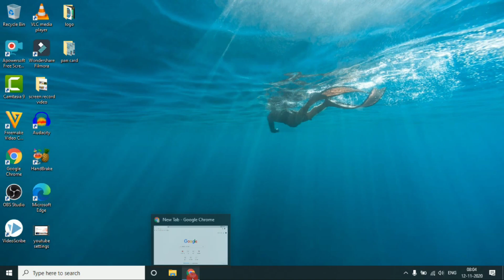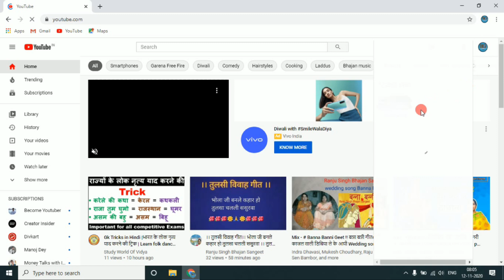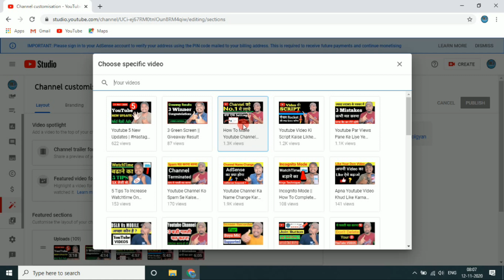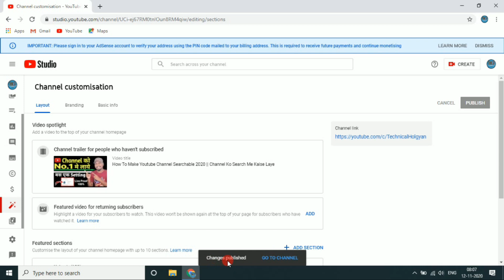Youtube Channel Ke Homepage Par Video Trailer Kaise Lagaye 2020 | Youtube Channel Homepage Setting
Hi Dosto..
            Aaj ki video me Maine aapko youtube par channel trailer kaise lagate hai wo bataya hai Ummeed hai ki aapko ye video pasand ayegi.

Cover Topic:-
1) channel homepage setting
2) youtube par channel trailer kaise lagaye 2020
3) youtube par video trailer kaise lagaye 2020
4) homepage trailer
5) channel trailer
6) video trailer

MY GEARS :-

CAMERA TRIPOD
TRIPOD FOR MOBILE
HP LAPTOP